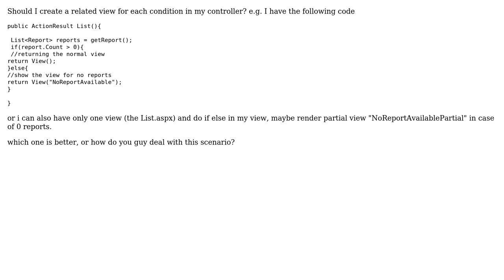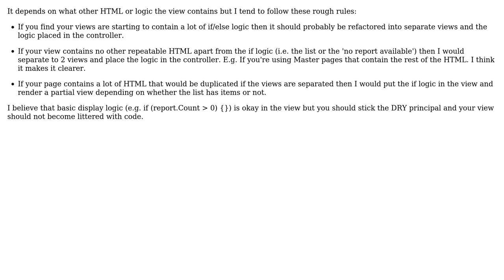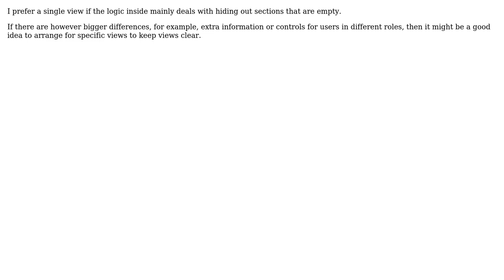View for each condition in ASP .Net MVC Controller (3 Solutions!!)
View for each condition in ASP .Net MVC Controller

With thanks & praise to God, and with thanks to the many people who have made this project possible! | Content (except music & images) licensed under CC BY-SA | Music | Images & others | With thanks to user Tomas Aschan user dritterweg user David Glenn and the Stack Exchange Network Trademarks are property of their respective owners. You are responsible for your own actions.